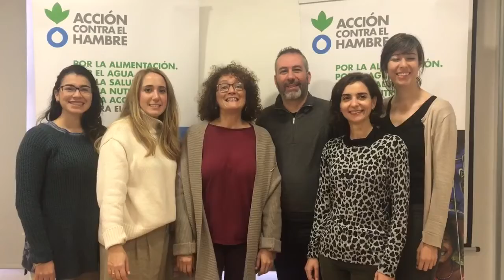DÍA DEL MAESTRO 2018 | CARRERA CONTRA EL HAMBRE